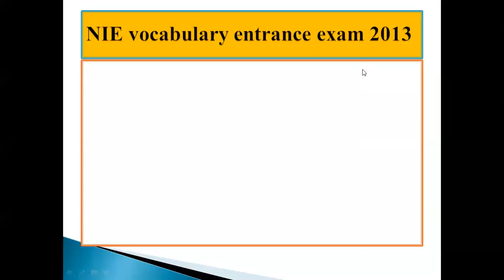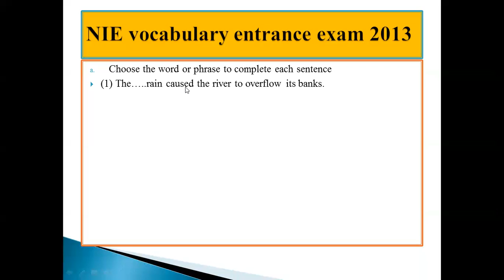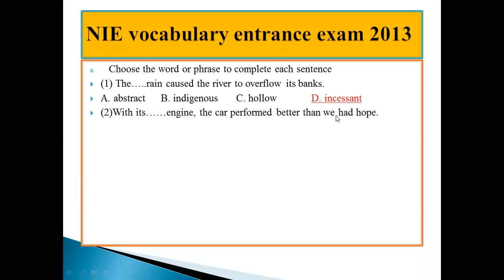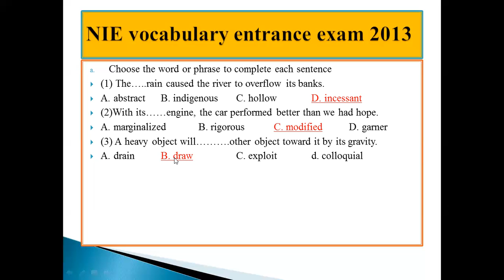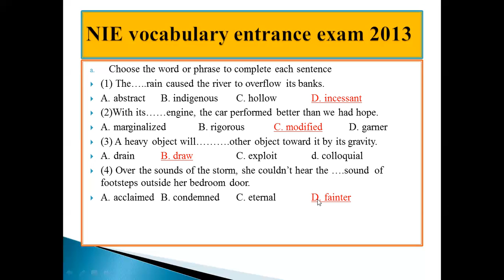Nie entrance exam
Choose the word or phrase to complete each sentence
(1) The…..rain caused the river to overflow its banks.
A. abstract B. indigenous C. hollow D. incessant
(2)With its……engine, the car performed better than we had hope.
A. marginalized B. rigorous  C. modified D. garner
(3) A heavy object will……….other object toward it by its gravity.
A. drain  B. draw  C. exploit d. colloquial
(4) Over the sounds of the storm, she couldn’t hear the ….sound  of footsteps outside her bedroom door.
A. acclaimed  B. condemned  C. eternal D. fainter